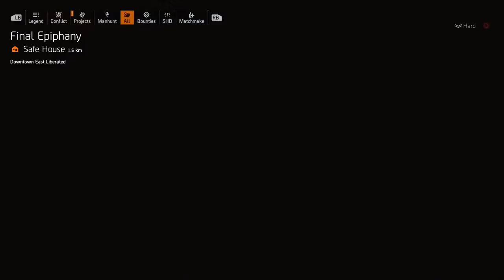The Division 2 Workshop WantTheSmoke Build (CHATTERBOX EXOTIC)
skip video to 3:25 to see the build in action